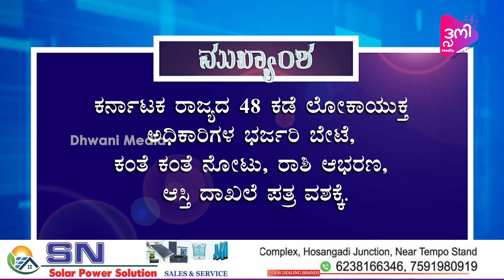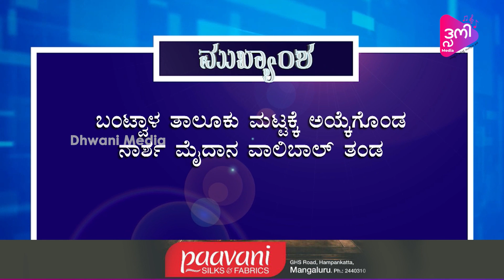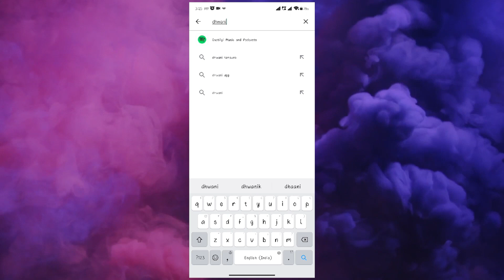Dhwani Samachara | 18-08-2023 | ಧ್ವನಿ ಸಮಾಚಾರ